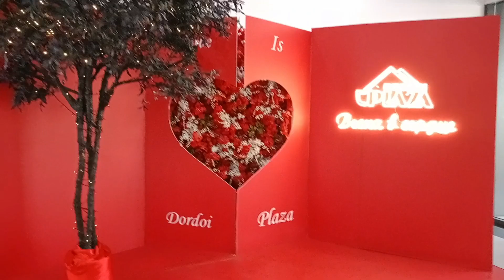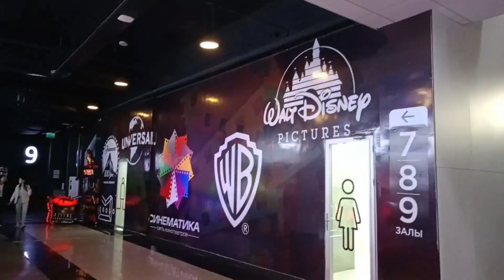VLOG-66 | DORDOI PLAZA | BIMI | BISHKEK | KYRGYZSTAN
VLOG-66 | DORDOI PLAZA | BIMI | BISHKEK | KYRGYZSTAN |MBBS ABROAD | INDIA

Instagram swastik dash- @swastik_dash_22